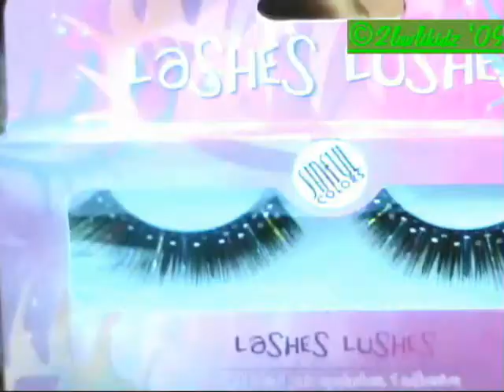Nevaeh's Glitter Makeup Contest Entry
This is a support video for Nevaeh's Glitter Makeup Contest! Nevaeh your spirit exudes confidence and you inspire me and I'm sure everyone who encounters your channel! Thanks for being you and I wish you the best in all you do!

***I used Feit's Natural Color (Daylight 13 watts (60w equivalent)) Light bulb and I think it works! I can now do videos at night! LOL!!!
~2luvlikidz

I'm not paid by any companies to do this video. All products/softwares were purchased/used by me for my personal use. Just a citizen sharing her love for doing makeup, crafts, hair and computers/softwares. **Use any products or software at your own risk. This is what has worked for me.